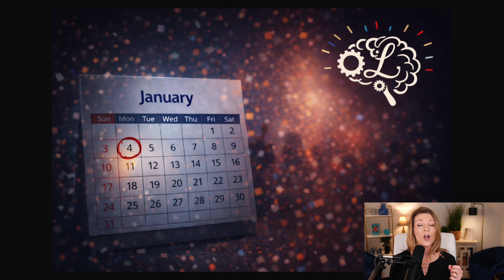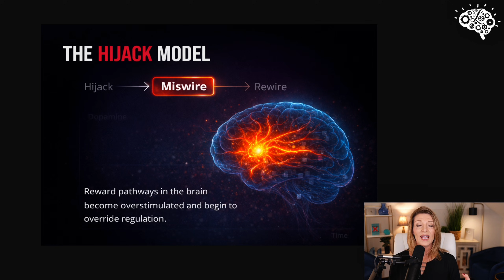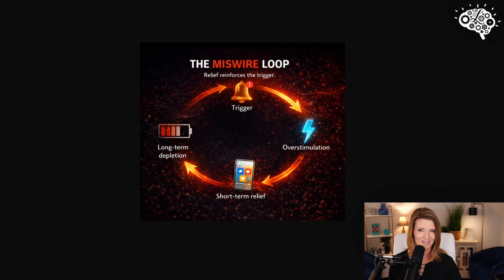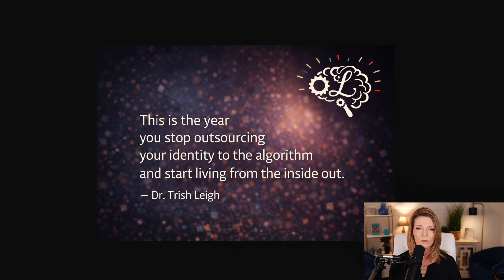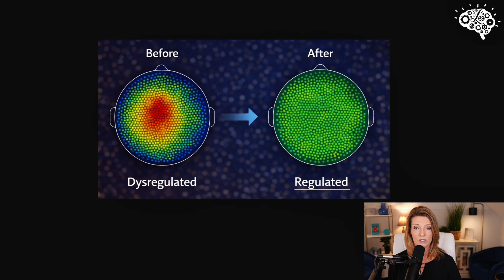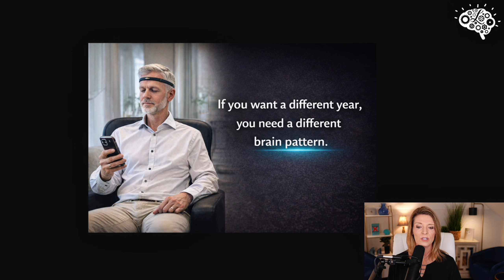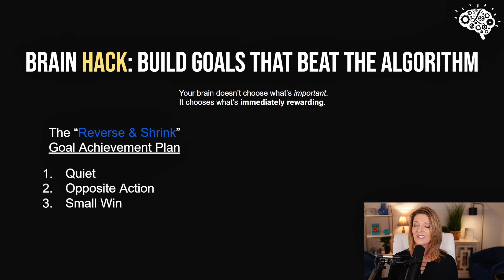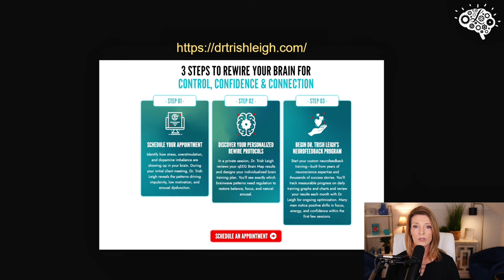Your New Year’s Goals Will Fail if You Don't Know This Hidden Brain Hijack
Every January, millions of people set powerful goals — and almost all of them fail by week two.
Not because they’re lazy.

Not because they lack discipline.
But because their brain is being hijacked.

In this video, we break down the neuroscience behind why New Year’s goals collapse, how modern dopamine overload rewires the brain, and why motivation fails when your nervous system is overstimulated.

You’ll learn:
 • Why the calendar resets but your brain does not
 • How dopamine hijacks attention and long-term focus
 • What happens when the prefrontal cortex shuts down
 • The difference between a strained brain and a drained brain
 • The miswire loop that silently kills motivation
 • How neuroplasticity allows your brain to rewire — fast

This isn’t about willpower or productivity hacks.
 It’s about brain regulation, neural wiring, and sustainable motivation.

If you’ve ever said:
 “I start strong but can’t follow through”
 “I feel unmotivated even when I want change”
 “I keep repeating the same patterns every year”
This video will explain why — and how to change it.

👉 If you want to see your brain’s wiring and start a real rewire, a Brain Map is the first step.
 Your goals don’t fail because of who you are — they fail because of how your brain is functioning.

🔗 Donorbox Link!

Chapters-
00:00 Why New Year’s Goals Collapse
 00:12 The Brain Hijack Nobody Explains
 00:35 The New Year Illusion
 00:52 Dopamine Hijack & Attention Loops
 01:11 Why Motivation Loses to Stimulation
 01:23 The Hijack Model Explained
 02:05 How Overstimulation Shuts Down Focus
 02:42 What Happens Inside a Miswired Brain
 03:02 Prefrontal Cortex Downregulation
 03:35 Strained Brain vs Drained Brain
 04:13 Symptoms of Brain Miswiring
 05:22 The Identity Trap After Failure
 05:01 The Miswire Loop That Repeats Every Year
 06:44 Why a Miswired Brain Isn’t Permanent
 08:00 How the Brain Rewires Through Regulation
 08:23 Neuroplasticity & Motivation Recovery
 09:05 What Brain Rewiring Actually Looks Like
 010:56 Why Goals Start in the Brain, Not the Planner
 012:11 How to See Your Brain’s Wiring (Brain Mapping)